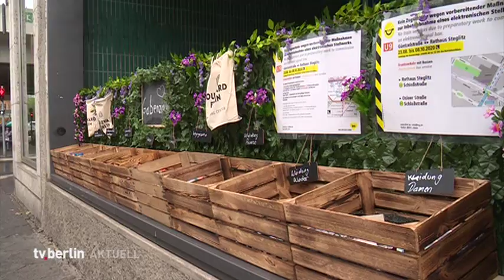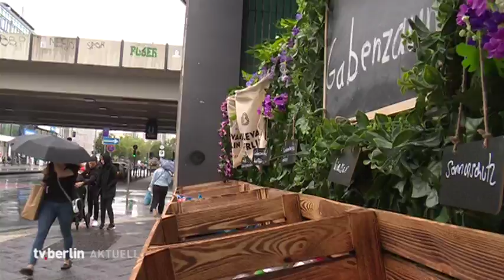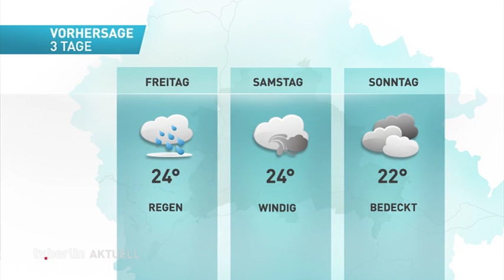BER voller Qualm: Brand- und Räumungstest im Terminal // tv.berlin aktuell vom 26. August 2020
Die Themen heute:

Berlin verbietet Anti-Corona-Demos am Wochenende
Breitenbach begrüßt längeres Kurzarbeitergeld
BER führt Brand- und Räumungstest durch
Gabenzaun an der Schloßstraße bekommt Upgrade